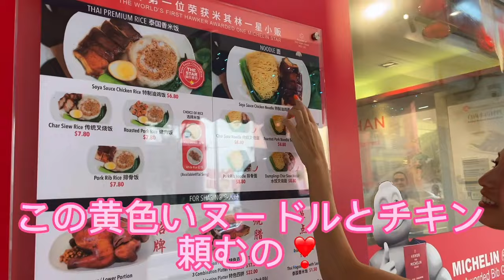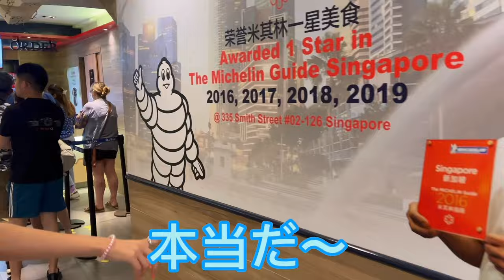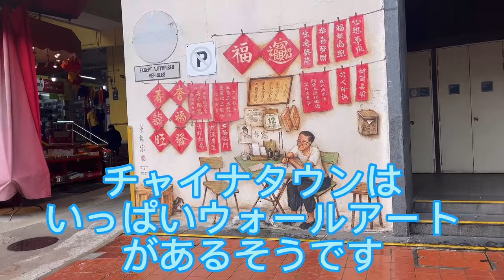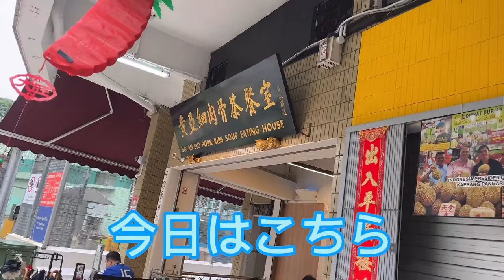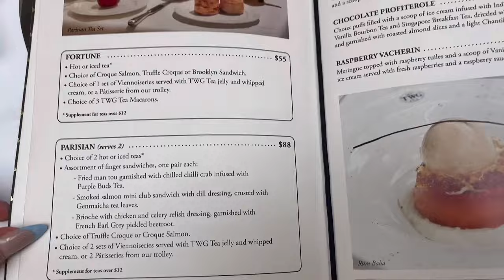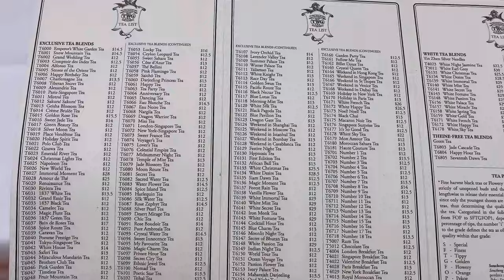【🇸🇬Vlog】最強ガイドあーちゃんと過ごす5日間✨雨の日でも楽しめるシンガポール☔️アラブストリート&チャイナタウンも行ったよ💖【女子旅】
皆さまへ

シンガポール編ついに最終章です🇸🇬
5日間の滞在でしたが、あーちゃんのおかげで色んなことを体験できて最高の思い出になりました😊💖

あーちゃんには感謝いっぱいです😭✨
もっと詳しいシンガポール情報が知ることができると思います😘

🎁動画を見てくれた方へプレゼント応募企画🎁
動画の中のクイズに全問正解した方に抽選で7名様に木村サイン入り✍️シンガポールのマグネットプレゼント🩷
動画内で書き忘れましたが、
⚠️応募の〆切は6/26(月)まで‼️
私は選ばないので公平な抽選です‼️

それではぜひ最終章もお楽しみください❤️

ラーキム&スタッフより

動画編集やサムネ制作、キャスティング、イベント運営のご依頼も承っております。